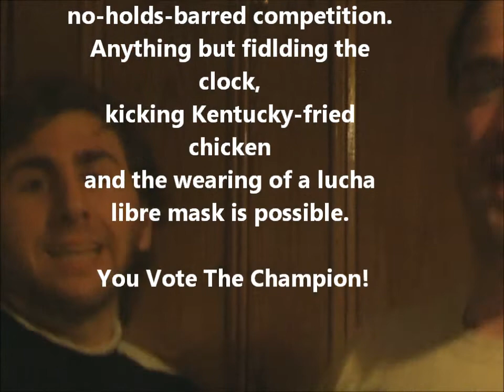Cagematch Improv - The Speech of Winners - ImproFest 2013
Friday 1st March @ ImproFest 2013: CAGEMATCH IMPROV
Ludus Ludius (Cardiff, Wales) vs. Duty Free (Dublin, Ireland)

A Festival of Improvisation in London

 Monday 25th February to Sunday 3rd March 2013

1 venue, 7 days, 19 shows!
@ The Lion and Unicorn Theatre 42-44 Gaisford St, Kentish Town, NW5 2ED

It's riotously dangerous improv comedy when two mighty teams of warriors take to the stage to prove who is better! A no-holds-barred competition. Anything but fidlding the clock, kicking Kentucky-fried chicken and the wearing of a lucha libre mask is possible. Each with their 20 minutes to dazzle and flex their muscles. The audience votes on the winner via secret ballot. The winner stays on and firmly grips their position as Cagematch Champions until a Herculean squad of funnies takes umbrage. Valiant in their humour and wit, the champions will reign King or Queen for their audience.